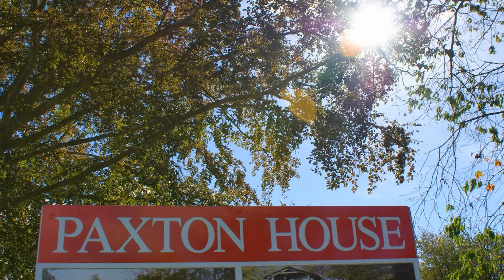Paxton house 2013